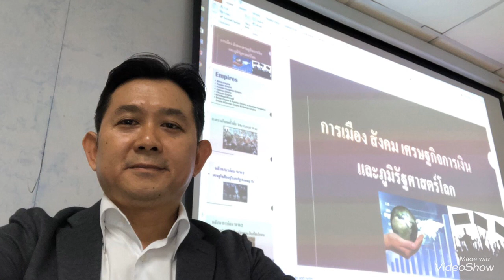นานาทัศนะในตอนจบของระบบการเงินในอนาคตจากบรรดากูรู นักวิเคราะห์ต่างชาติ?! (1)